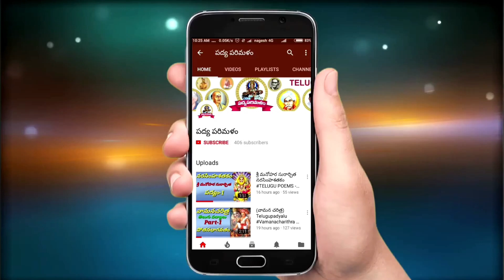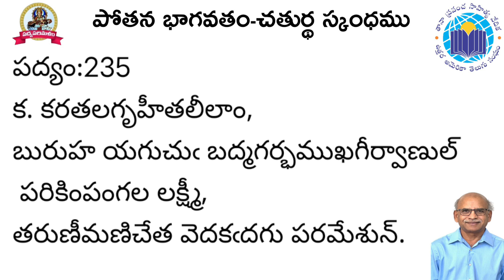పోతన భాగవతం|చతుర్థ స్కంధము|Part-16||9550313413||పాతూరి కొండల్ రెడ్డి||పద్యపరిమళం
సాంకేతిక సహాయకులు :
కనమేని వెంకట్ రెడ్డి
పాతూరి మంజుల
కూరెళ్ళి దివ్య

ఆర్థికసహాయకులు:
శ్రీ కొడవళ్ల హనుమంతరావు గారికి
తానా ప్రపంచ సాహిత్య వేదిక ఉత్తర అమెరికా గారికి కృతజ్ఞతాభి వందనాలు
                    భవదీయుడు
   పద్యపరిమళంకార్యనిర్వాహకులు
       పాతూరి కొండల్ రెడ్డి
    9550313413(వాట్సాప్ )